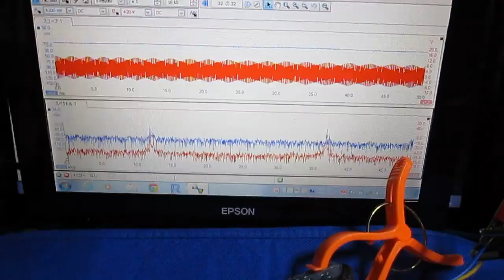メガヘルツの超音波発振制御プローブ Ultrasonic probe technology